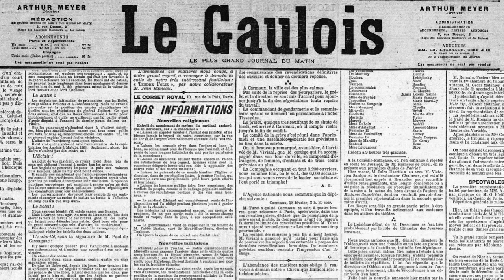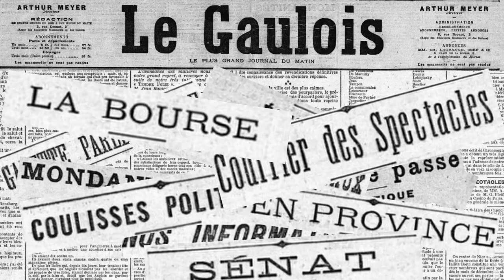4 Février 1900: Queensberry et la boxe...L'armée anglaise sous-équipée ?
Journal du 4 Février 1900